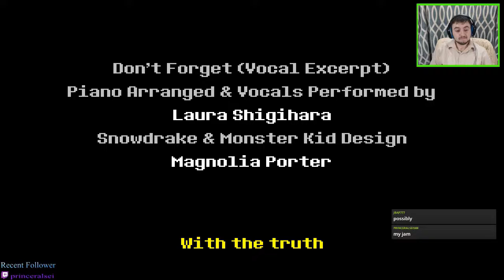THE GANG IS ALL HERE | Deltarune (Pt. 11/FINAL)